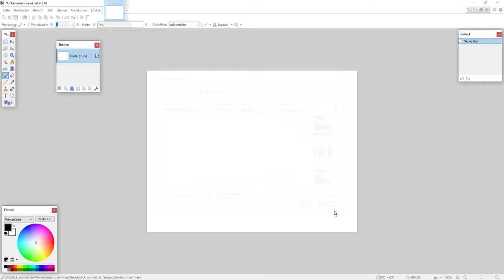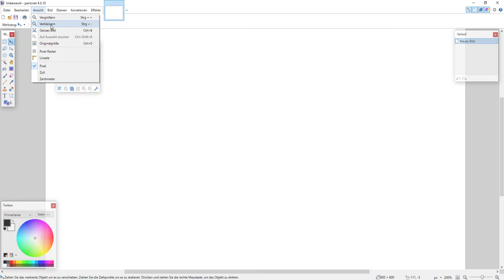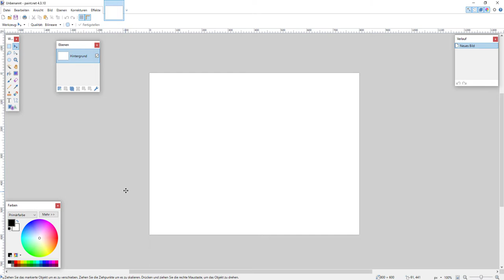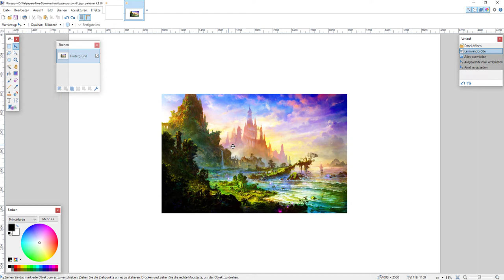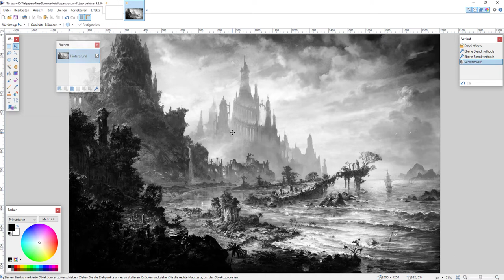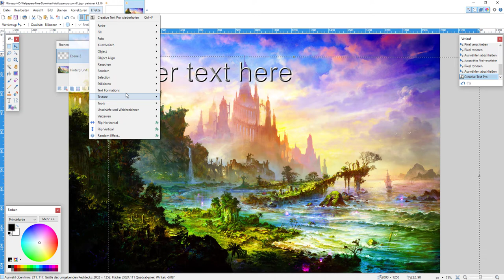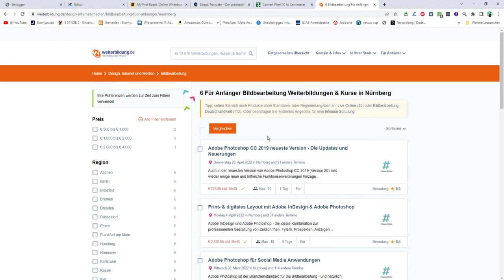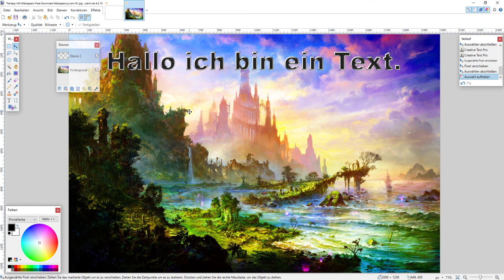Paint.net 4.3.1.0. - Menüreiter komplett erklärt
In diesem Video befassen wir uns mit dem Menü von Paint.net 4.3.1.0.,
eine kleine Einführung von mir, hilft ihnen in Zukunft besser mit Paint.net sich zurechtzufinden und mit einigen Beispielen, möchte ich Sie näher an die
Arbeitsfläche von Paint.net führen, sowie dafür sorgen, dass Sie die Berührungsängste mit Paint.net komplett vergessen.

Machen Sie sich wieder, mit mir als ihrem Trainer, auf ein neues Abenteuer gefasst, diesmal bewegen wir uns in den Sphären der "Menüreiter Karteien von Paint.net 4.3.1.0."

Viel Spaß mit dem Video wünscht Ihnen ihr Trainer Andy Wiki.
Inhaltsverzeichnis:
00:00 - Herzlich willkommen
00:43 - Menüreiter / Datei
02:30 - Menüreiter / Bearbeiten
04:33 - Menüreiter / Ansicht
07:12 - Menüreiter / Bild
11:51 - Menüreiter / Ebenen
13:22 - Menüreiter / Korrekturen
16:49 - Menüreiter / Effekte
Link zum Download der Setup-Datei

Link zum Download der Plugins

Hinweis: Die Plugins bitte ich gepackt als rar und als Zip Archiv an. Wenn Sie Windows 8 oder höher haben, dann brauchen Sie zum Entpacken keinen rar Entpacker, da Windows das Zip-Archiv Format unterstützt. 😉👨‍🏫